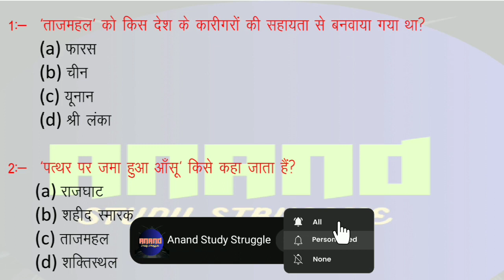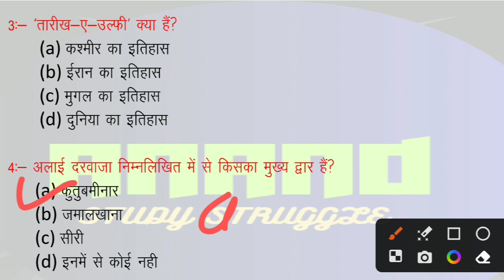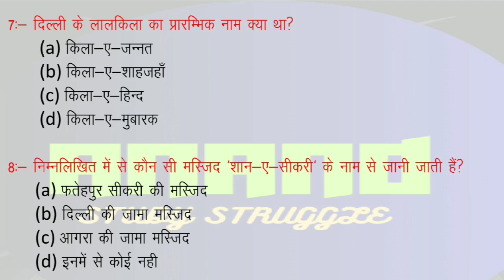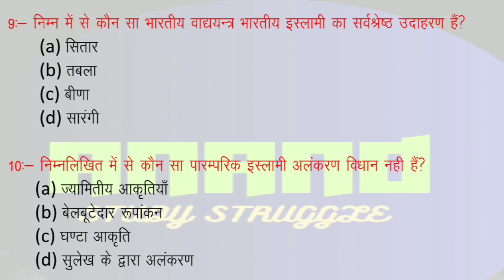Tgt pgt art questions,Tgt pgt art important questions, tgt pgt art mock test, anand study struggle